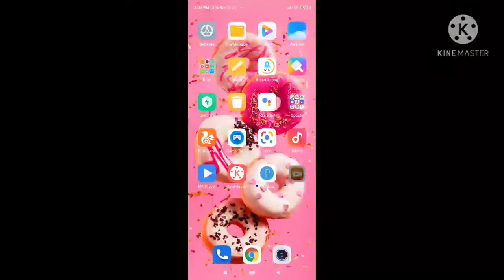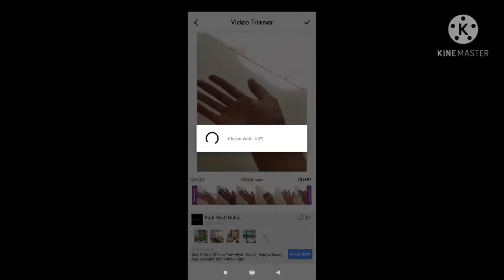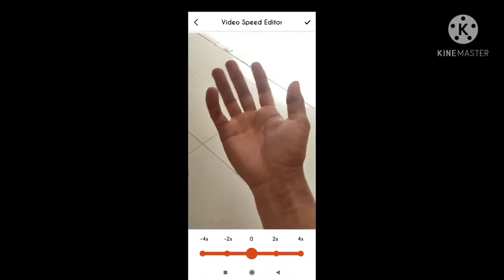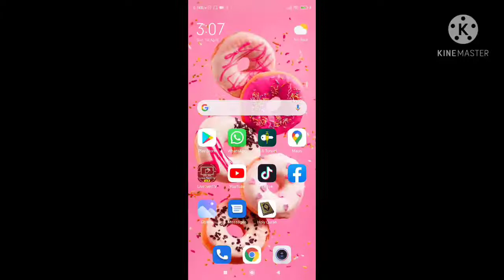smooth slow motion video kaise banaye how to make smooth slow motion video for tik tok